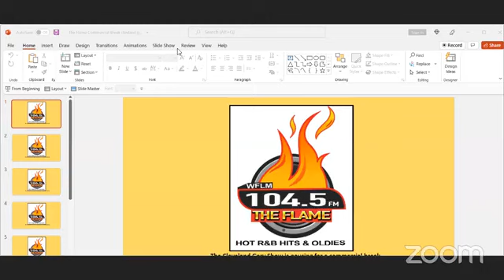CG Beyond Sports with Dr. Smith and Julie Rodgers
Women of Color; Dr. Devina Smith and Entrepreneur Julie Rodgers Tell their Stories on economic en powerment and the impact it will have through the Black Shopping Channel and ECRID